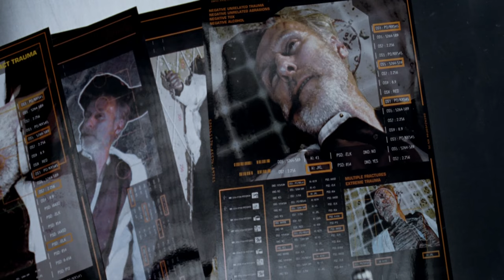I, Robot (2004) - Sonnys Interrogation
The robot refuses to respond, but it insists that they call it "Sonny" (voiced by Alan Tudyk), and when Spooner provokes him, he shows anger, sentience and the ability to dream, traits impossible for a robot to even show, which puzzles Spooner and makes him question the robot's true nature. Lt. John Bergin (Chi McBride) debriefs Spooner and recommends he drop the case because Robertson wants the robot back at the USR headquarters for demolition, but this only serves to pique Spooner's interest more about Lanning's death and the robot.
Writers  -  Jeff Vintar  -  Akiva Goldsman  -  Isaac Asimov
Stars  -  Will Smith  -  Chi McBride  -  Alan Tudyk  -  Bruce Greenwood
© 20th Century Fox / Disney